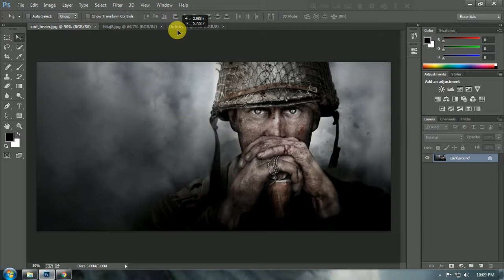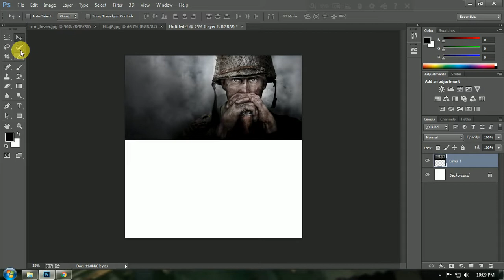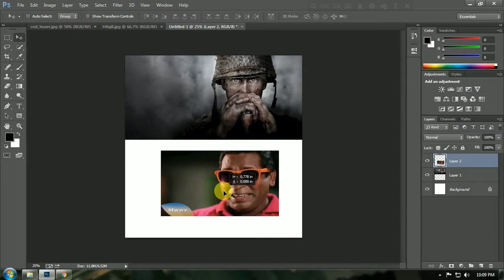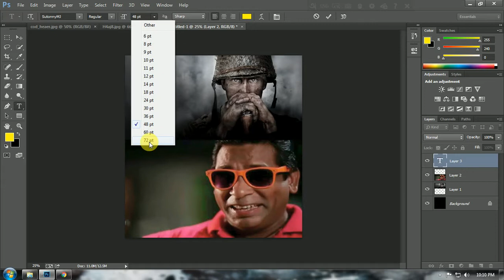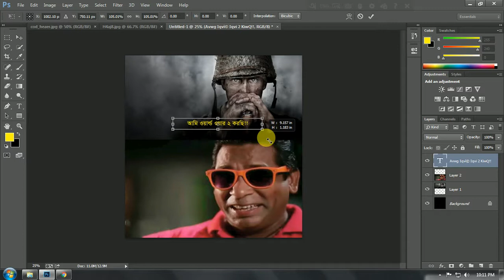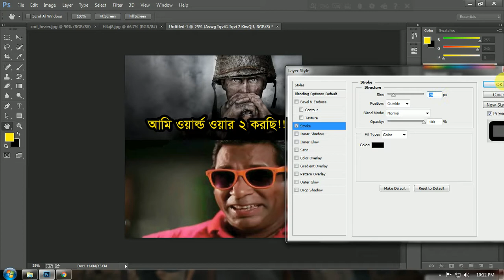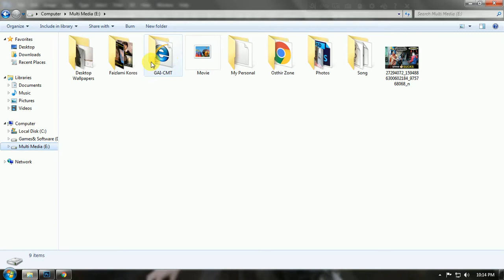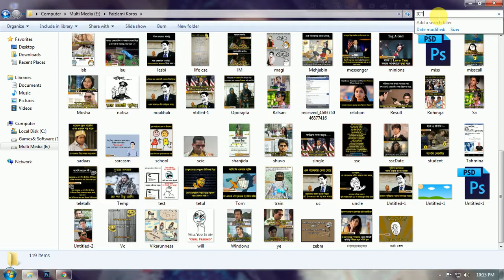Making a Troll Picture Photoshop Tutorial by Osthir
Make funny trolls for your Facebook page with Adobe Photoshop CC.